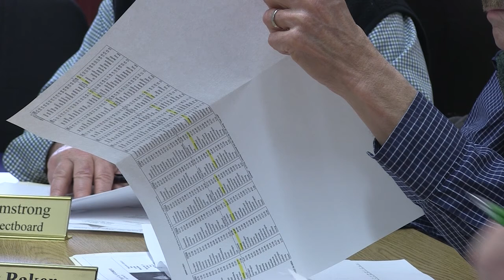Conway Selectboard - May 8, 2017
The regular weekly meeting of the Conway Board of Selectmen. Recorded May 8, 2017 just prior to the Conway Annual Town Meeting.